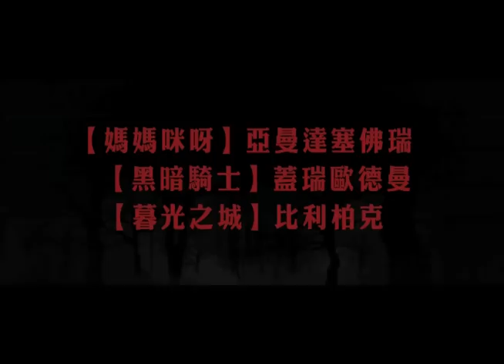如果你是狼，我也願成為一匹狼！《血紅帽》中文小說搶先看!!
.流傳700年的經典傳奇，將再度擾亂你的安靜世界！繼《暮光之城》後，最受全球書迷期待的年度愛情奇幻大作！特別收錄導演凱薩琳‧哈德薇克親自導讀,中文小說搶先電影上市!!